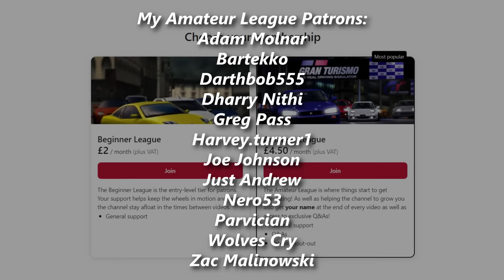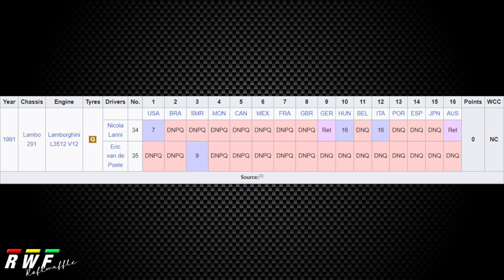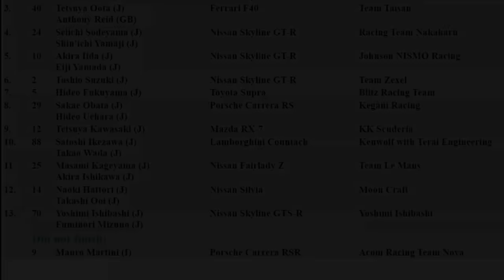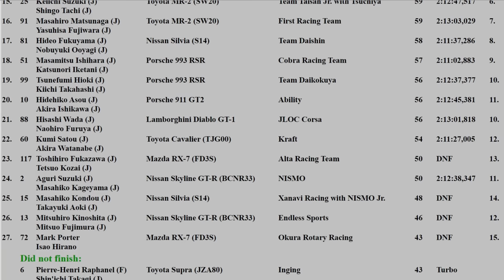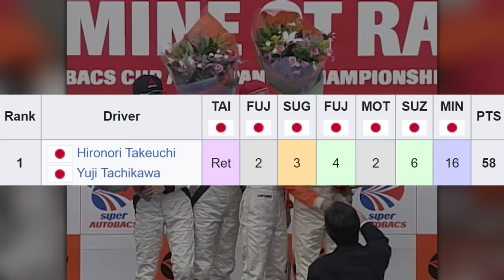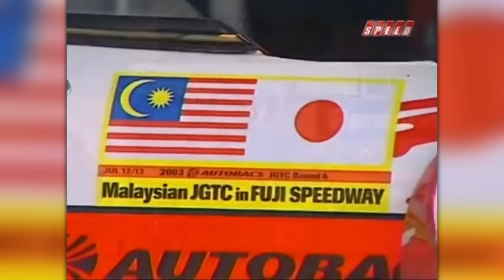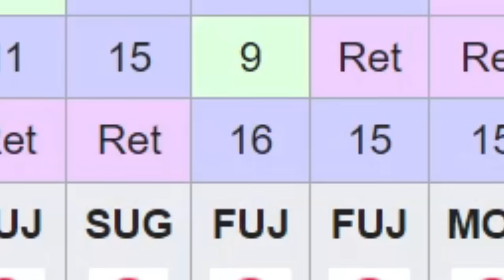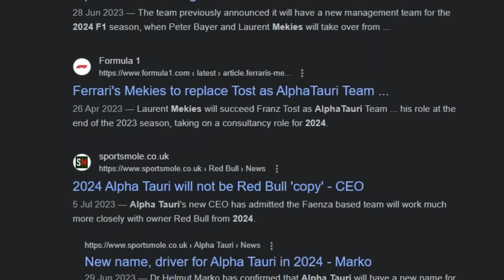How This Car Achieved Nothing but Was Loved by Everyone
Everyone loves an underdog. But what if that underdog is the biggest, most powerful car in the class and still manages to fail at almost everything?

Settle in because this is an interesting story...

Music (in order):

Main Menu - Brian Bright (Tony Hawk's Pro Skater)
Colorful Monochrome - Masanori Mine (Gran Turismo PSP)
One More Win - Hiroshi Okubo feat. Kimara Lovelace (Ridge Racer Type 4)
Juicy Funk Roots - KEMMEI (Gran Turismo 6)
Liberty - KEMMEI (Gran Turismo 5)
In The Groove - Keitaro Hanada (Lost Judgment)
Get Ready (In-game version) - Isamu Ohira (Gran Turismo 2)
Beat The Corner - Isamu Ohira (Gran Turismo)
Slow On The Uptake - Satoshi Bando (Gran Turismo 5)
Victory Road - Hyd Lunch (Yakuza 5)
Your Sunset - Taku Inoue (Tekken Tag Tournament 2)
Unnamed After Race Music - Unknown (Gran Turismo 6)

0:00 Introduction
5:22 JLOC's Origins
7:43 JLOC Countach
8:38 JLOC Diablo Jota
11:05 JLOC Diablo GT-1
18:53 2000 JLOC NOMAD Diablo GT-1 in Gran Turismo
20:29 JLOC Diablo JGT-1
27:12 The Diablo's Most Memorable Moments
32:53 The Diablo's Legacy
39:48 Epilogue